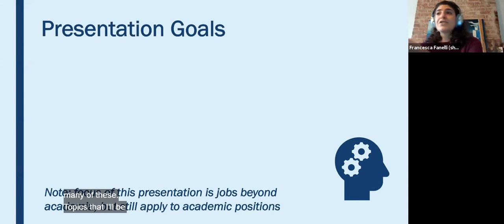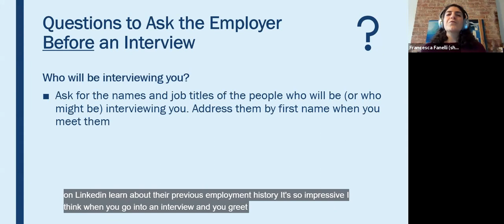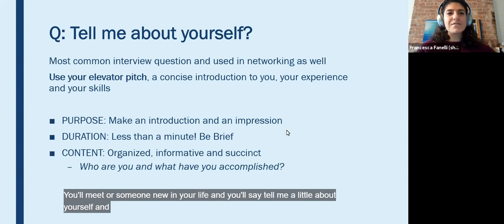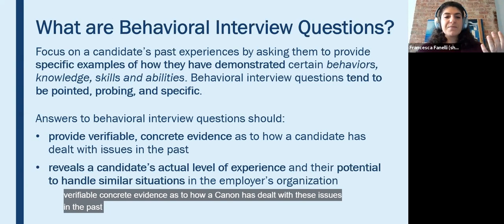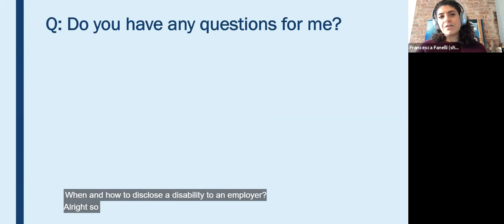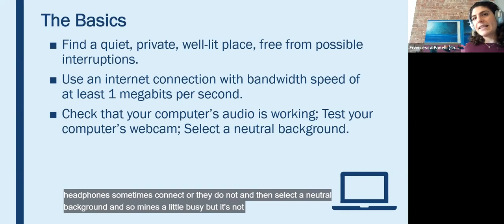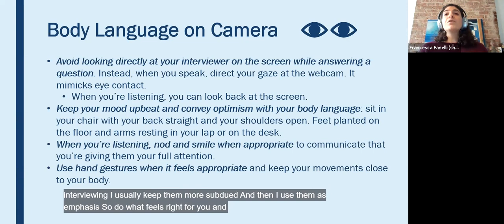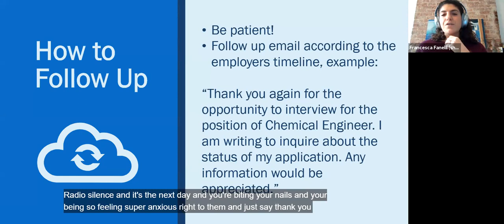Job Search 360 Series: Interview Basics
The fourth installment of the Job Search 360 Series on interview basics. This workshop will provide you with tips on how to prepare for and feel confident in your next interview.